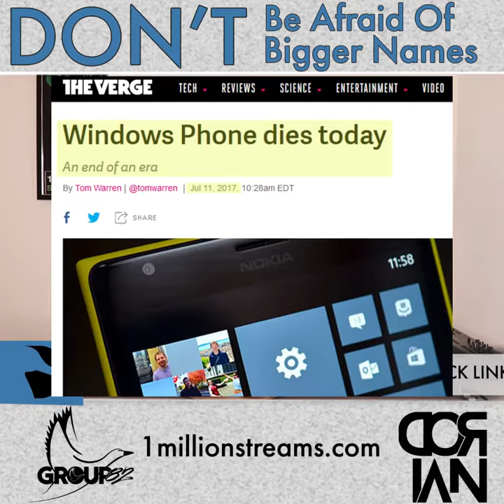Steve Ballmer Was 100% Wrong About The Iphone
Steve Ballmer 100% Wrong About The Iphone

Don't Be Afraid of Bigger Names

Social Media is the land of comparison.  We compare everything on here: Bodies, money, hair length, follower count, etc.  When you compare yourself to someone else, it can make you feel intimidated which can lead to feeling defeated.

Everyone who is having success now had to start when they had no fans, no followers, a trash body and were bald headed.  No one has success overnight.  Even if it seems like they just blew up to you, behind the scenes there was a lot of mismanaged money, late nights and "expert" naysayers who were telling them to quit.  Even the most successful consumer electronic device of all time (Apple's iPhone) at one point was a no-name overpriced copycat that billionaire experts thought wouldn't do anything in the market.

Comparing yourself to other people on social media is natural, but don't let it paralyze you from what you are doing.  I only have about 9,000 followers.  But I don't care.  3 months ago, I had 5,000.  By the end of this year, I will pass 20,000.  Our engagement numbers are high.  We are helping people building their own brands and we are developing Group 82 Music into a major player in our industry.  Everyone has to start somewhere.  Stop comparing yourself to people who have already put in years of work.